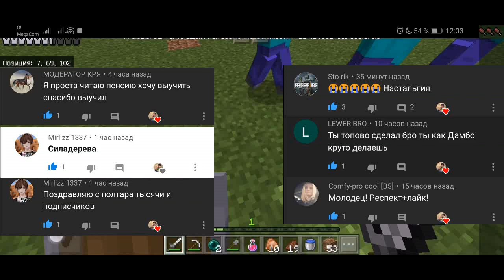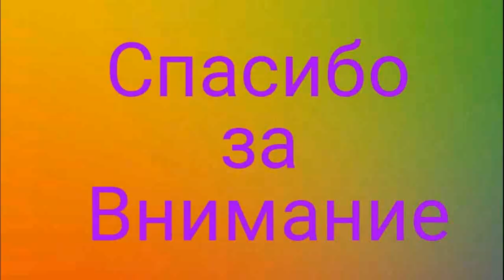Коронавирус пытается заразить мой мир в майнкрафте. Пытаемся излечить коронавирус в майнкрафте.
Я не продаю канал, даже за 20k.
*Возвращайтесь с миллионом$*

Всем привет, это мир описания!

Партнёр Welcam или Тимик, его прошлый канал взломали📢

Обращайтесь в мой инстаграмм по ссылке вверху.
Группа(сообщество) ВК
🎮EmMaPpLeR.kg#9326
 Мой дискорд
Мирлиз
Другие видео:
Как сделать невидимый ник